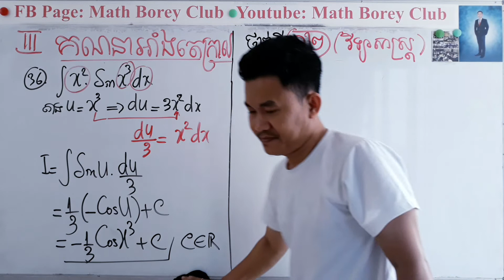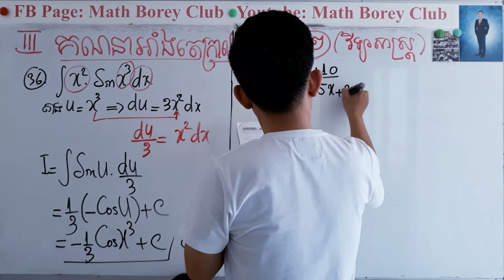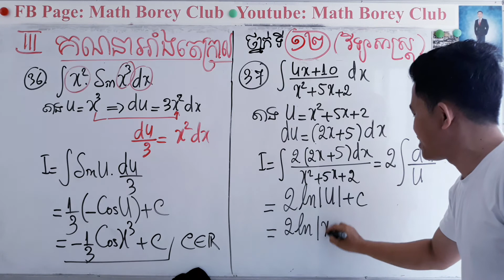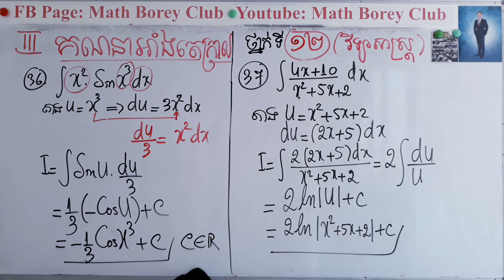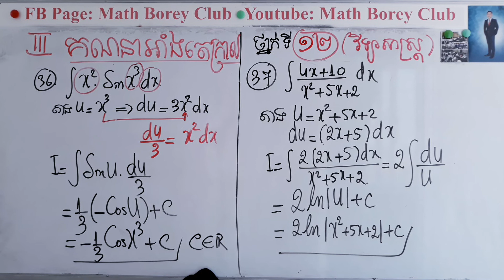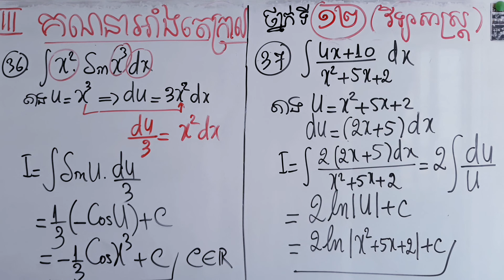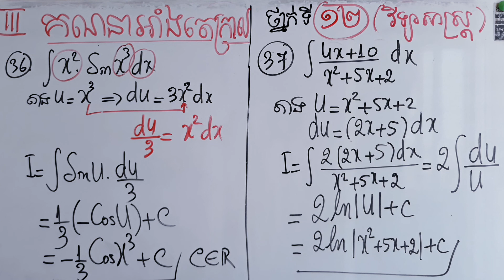MathBoreyClub លំហាត់ព្រីមីទីវ&អាំងតេក្រាល ថ្នាក់ទី១២ លេខIII (លេខ33 -37)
MathBoreyClub លំហាត់ព្រីមីទីវ&អាំងតេក្រាល ថ្នាក់ទី១២ លេខIII (33 -37) Liveម៉11-12

ឆាតមកចុះឈ្មោះជាសិស្សជំនិតរាល់ថ្ងៃ